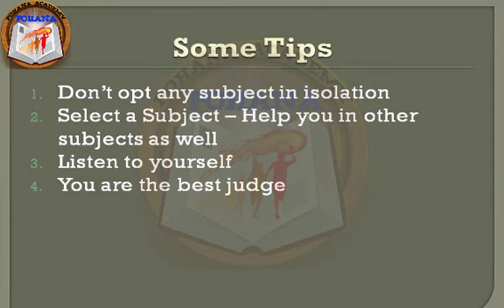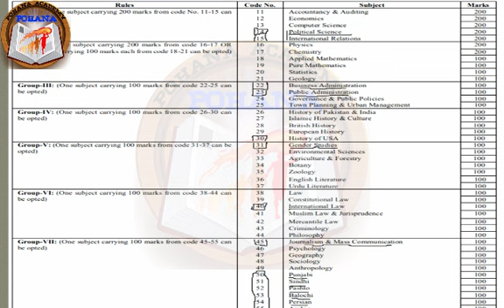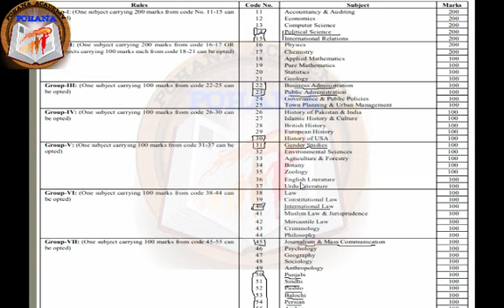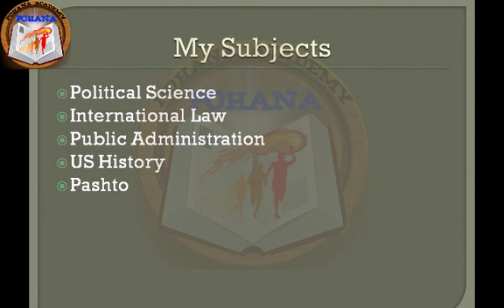Subject Selection for CSS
This lecture is about subject selection. After watching this video, you would be able to understand the rationale behind optional subjects